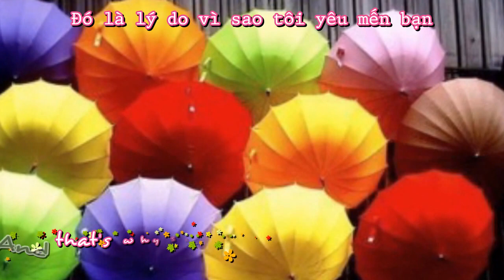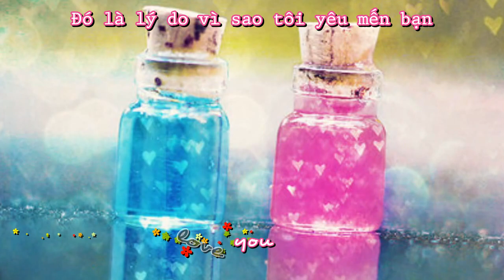True colors - Fiona Fung [Vietsub and Lyric on screen]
HÃY ĐỂ LẠI LỜI NHẮN TRƯỚC KHI TẢI VỀ VÀ UP LẠI CLIP NÀY TRÊN KÊNH CỦA BẠN

Sub effect downloaded from DiaNgucMau's Youtube Channel :)